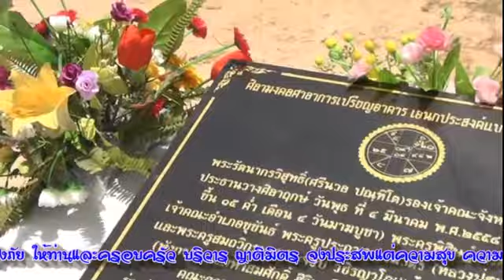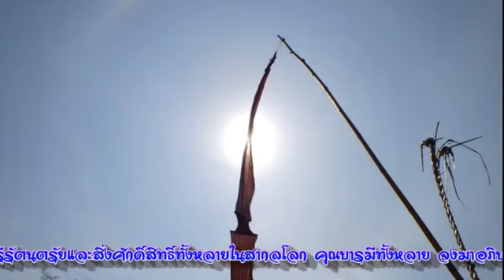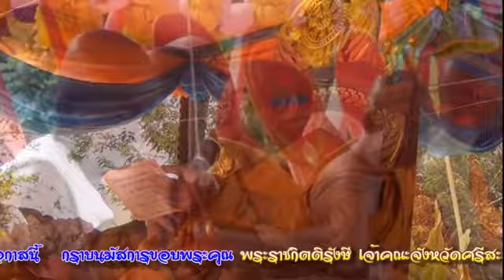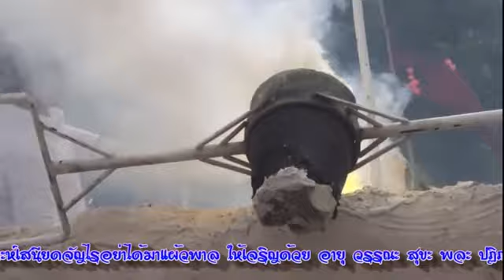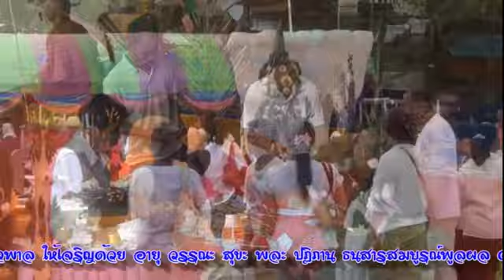พิธีทำบุญเททองหล่อพระประธานฯ ณ วัดค่ายนิคม ต.นิคมพัฒนา อำเภอขุขันธ์ จังหวัดศรีสะเกษ.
พิธีทำบุญเททองหล่อพระประธาน เพื่อประดิษฐานในศาลาการเปรียญวัดค่ายนิคม ต.นิคมพัฒนา อำเภอขุขันธ์ จังหวัดศรีสะเกษ (1 มิถุนายน 2558 )

                    ขออนุโมทนา ขอบคุณ สายธารศรัทธาจากพุทธศาสนิกชนคนดีทุกๆคณะที่มาร่วมบุญในพิธีทำบุญเททองหล่อพระประธาน เพื่อประดิษฐานในศาลาการเปรียญวัดค่ายนิคม ได้สำเร็จลุล่วงไปด้วยดี จึงขออำนวยพรและอนุโมทนาบุญทานการกุศลแก่ท่านทั้งหลาย ที่มาร่วมงานที่วัดค่ายนิคมในครั้งนี้ มา ณ โอกาสนี้

                    กราบนมัสการขอบพระคุณ พระราชกิตติรังษี เจ้าคณะจังหวัดศรีสะเกษ ประธานฝ่ายสงฆ์ พระรัตนากรวิสุทธิ์ รองเจ้าคณะจังหวัดศรีสะเกษ พร้อมทั้งคณะสงฆ์ทุกรูปที่มาเอื้อเฟื้อ

                    ขออนุโมทนา นายสมศักดิ์ นิสัยสม นายอำเภอขุขันธ์ , คุณมาลินี อินฉัตร ผู้แทนคุณแม่สุนีย์ อินฉัตร  , คุณวสันต์ ณัฐพงค์มธุธนา (เฮียเซ้ง) , คุณพัทธนันท์  ทองถาม์พรสุทธิ พร้อมคณะญาติ-มิตร จากจังหวัดนครปฐม

                     ขออำนวยพรบุญทานการกุศล  ขออาราธนาคุณพระศรีรัตนตรัยและสิ่งศักดิ์สิทธิ์ทั้งหลายในสากลโลก คุณบารมีทั้งหลาย จงมาอภิบาลคุ้มครองผองภัย ให้ท่านและครอบครัว บริวาร ญาติมิตร จงประสพแต่ความสุข ความเจริญ ให้พ้นจากสรรพทุกข์ สรรพโศก สรรพโรค สรรพภัย สรรพเคราะห์เสนียดจัญไรอย่าได้มาแผ้วพาล ให้เจริญด้วย อายุ วรรณะ สุขะ พละ ปฏิภาน ธนสารสมบูรณ์พูลผล ตลอดทั่วทุกคน-ทุกท่านเทอญ